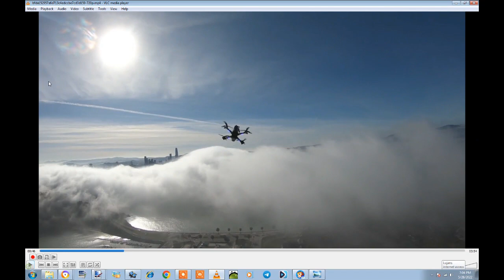°•PLANETX°•NEMESIS°•NIBIRU°• DON'T BE FOOLED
°•PLANETX°•NEMESIS°•NIBIRU°•

COPYRIGHT:
NO PART of this video may be reproduced, distributed, or transmitted in any form or by any means, including photocopying, recording, or other electronic or mechanical methods, without the prior written permission of THE REAL PLANET X HUNTER LLC.

Any person who violates section 506(a) shall be punished as provided in subsections (b), (c), and (d) and such penalties shall be in addition to any other provisions of title 17 or any other law.
U.S. Code § 2319. Criminal infringement of a copyright. Any person who violates section 506(a) (relating to criminal offenses) of title 17 shall be punished as provided in subsections (b), (c), and (d) and such penalties shall be in addition to any other provisions of title 17 or any other law.